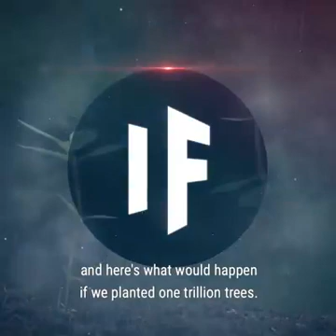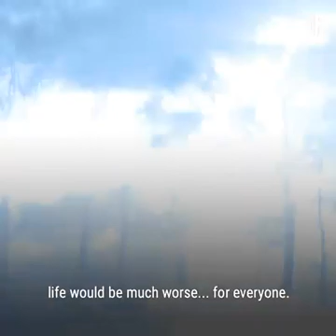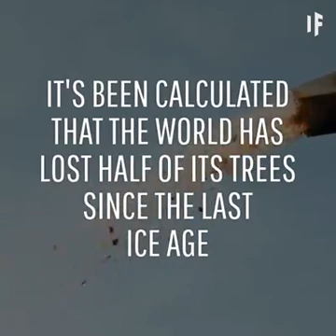What if we planted trillion trees on earth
How many trees are too many?